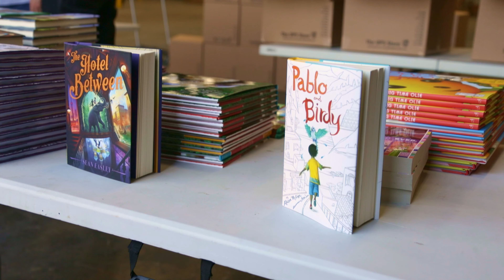National Literacy Day at San Rafael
In honor of National Literacy Day, the Tournament of Roses along with one of their big sponsors, The UPS Store, donates 14,000 books to PUSD elementary schools - 2 books per student. Their volunteers are packing up all the books and they deliver the first set to San Rafael.